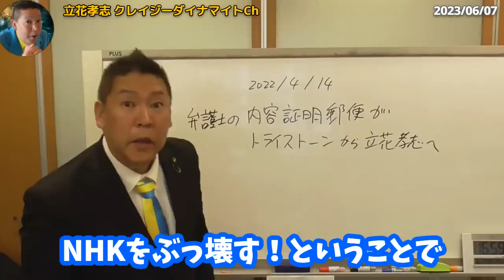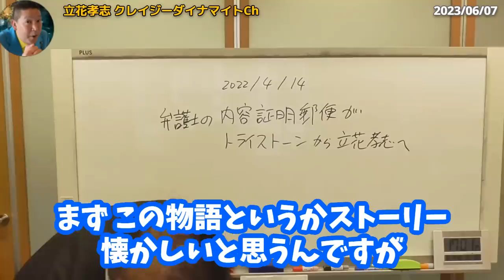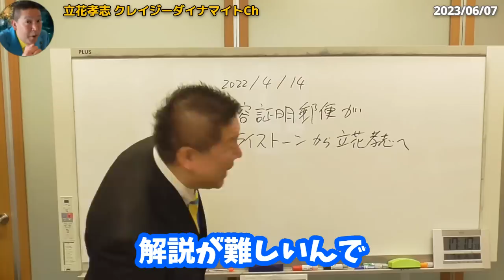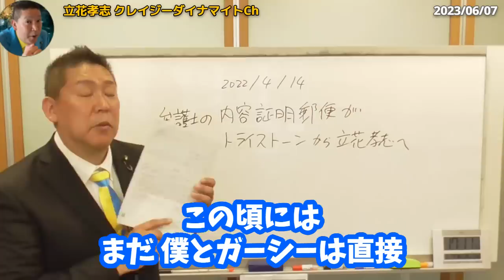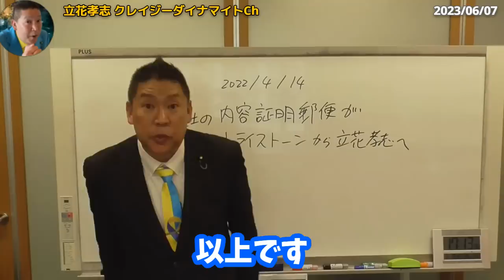綾野剛 裁判でガーシーの正当性が証明されました！今後もメディアや芸能、政治の闇を徹底追求します！【 NHK党 政治家女子48党 立花孝志 切り抜き 】 ガーシ―議員 東谷義和 トライストーン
齊藤健一郎 代表のチャンネルはこちら！

立花孝志 党首のチャンネルはこちら！

丸山穂高 副党首のチャンネルはこちら！

浜田聡 議員のチャンネルはこちら！